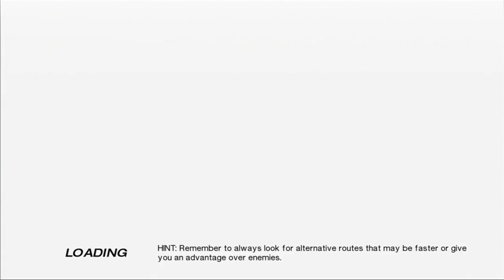Mirror's Edge - Walkthrough Part 1 - Let's Play [Gameplay & Commentary] [Xbox 360]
Mirror's Edge Walkthrough - Part 1 - Let's Play PS3 XBOX PC ( Gameplay / Commentary ) [Chapter 0: TRAINING & PROLOGUE]

Mirror's Edge Walkthrough! Walkthrough and Let's Play Playthrough of Mirror's Edge with Live Gameplay on XBOX PS3 and PC in high definition.